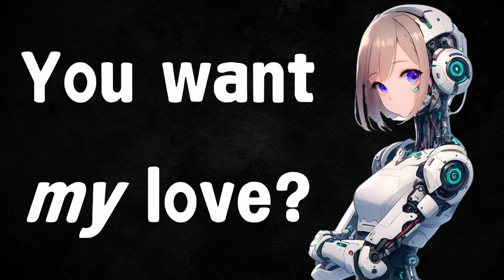Proposing to your robot girl [F4A] [Audio roleplay]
Script: me
Art: Chromavibes-art

Hey, thank you so much for checking out my stuff! I’m Ludmila, a vtuber and VA I stream on here and Twitch. Make sure to check out my links below and consider dropping a sub it helps out a ton!